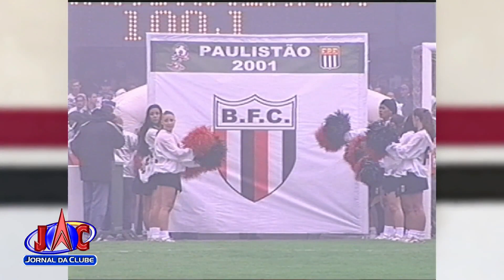Botafogo comemora 20 anos da conquista do vice-Campeonato Paulista - Jornal da Clube (27/05/2021)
Foi a primeira vez na história que o time de Ribeirão Preto chegou tão longe em uma competição importante.